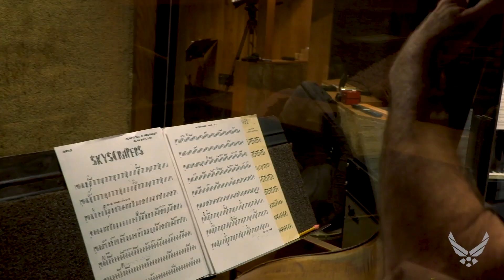Skyscrapers - Airmen of Note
Airmen of Note Trumpet Feature